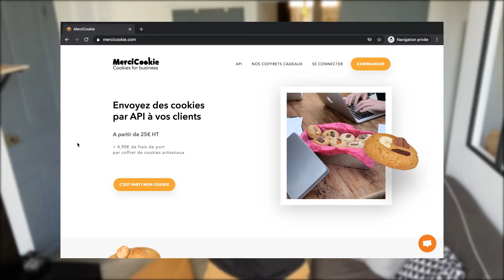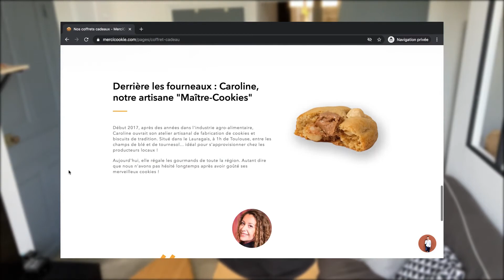Mes 3 automations préférées du moment sur Zapier - Marketing Automation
Dans cette vidéo, vous allez découvrir mes 3 automatisations préférées.

Pour retrouver les outils dont je parle dans la vidéo  ✍️